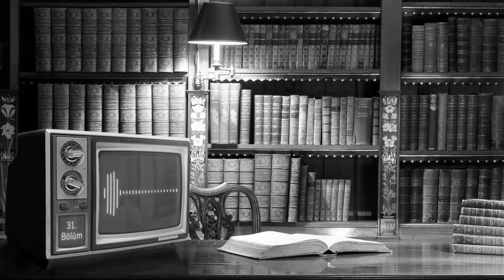Sesli Kitap - Empati | 2/31.Bölüm (HDAudio)